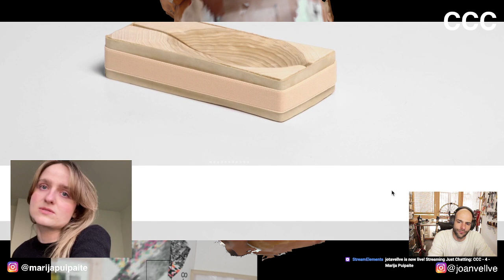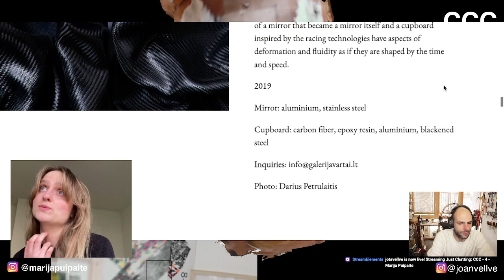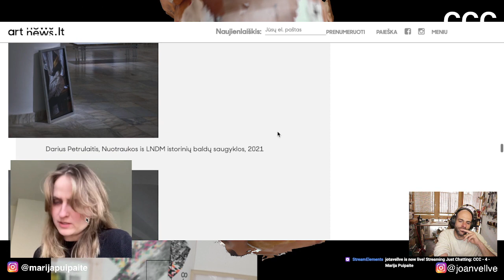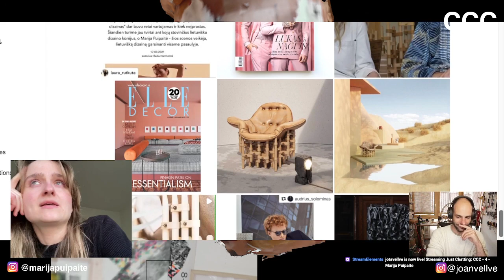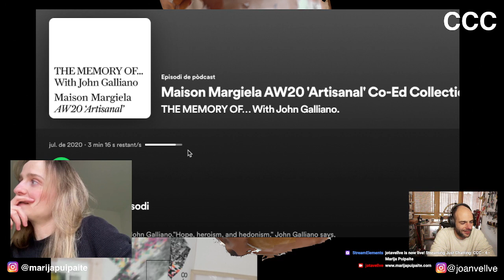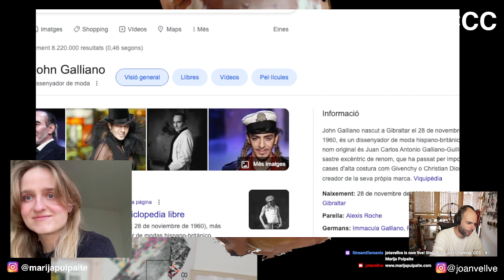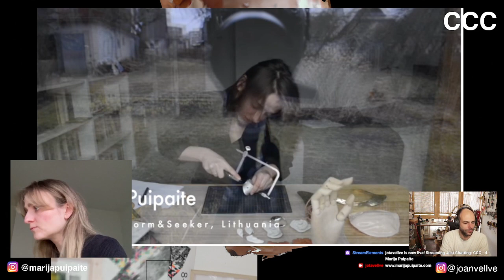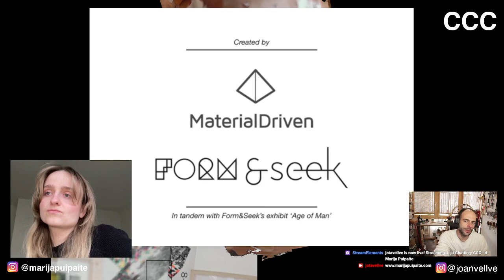CCC - 4 - Marija Puipaite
Marija usually would say that she is an object designer. In recent years she gained one more definition: a curator.

She is a PhD student, mentor, practising designer, and curator.